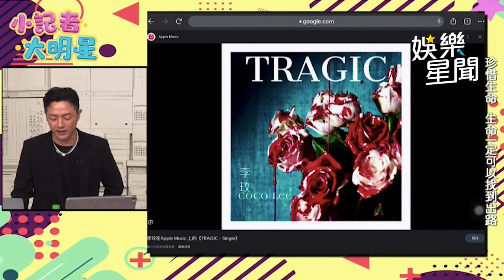李玟出道超窮！許聖梅曝招牌「紅頭髮」爆紅背後故事｜三立娛樂星聞